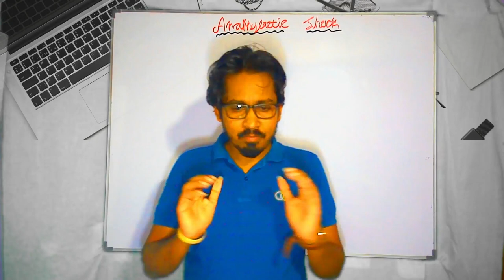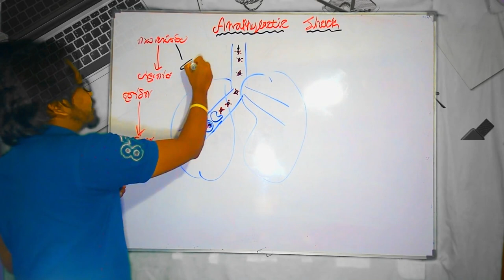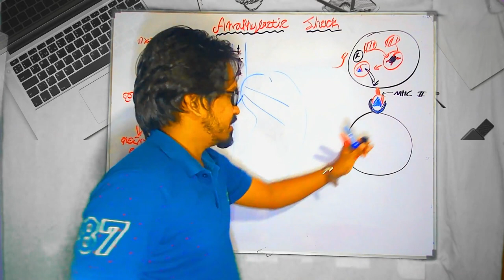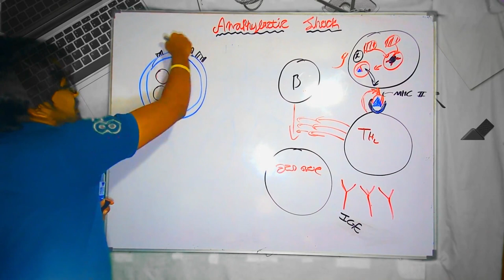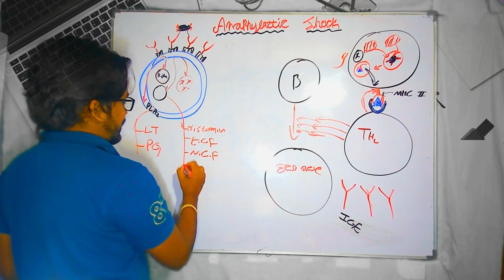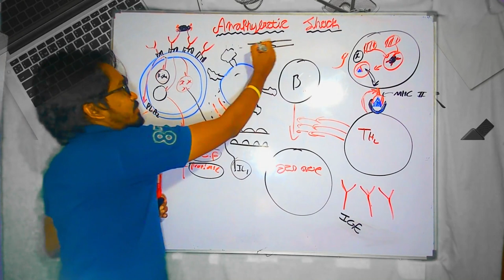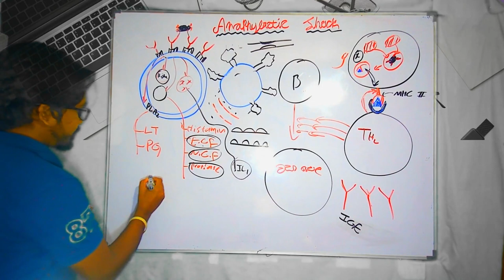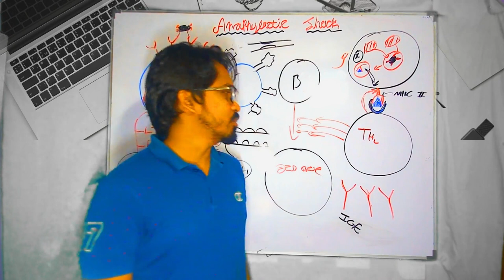How to escape anaphylactic shock: Drug allergies and asthma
In this video, we'll talk about drug allergies and asthma, and how to escape anaphylactic shock.

If you're ever in a situation where you might be allergic to a drug, or if you have asthma and are experiencing an asthma attack, then you need to watch this video. We'll discuss drug allergies and asthma, and how to escape anaphylactic shock. By the end of this video, you'll know everything you need to know to stay safe and avoid anaphylactic shock!